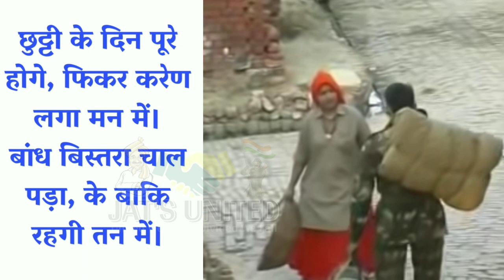शहीद फौजी जाट मेहर सिंह |Dream Poet | Jat Mehar Singh Story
Fauji Mehar Singh is not interested in any introduction.  Apart from Haryana, the stories and ragnis written by Meher Singh in western Uttar Pradesh, Delhi and Rajasthan are sung and heard with great fervor.  The military life had such an impact on his writing that he composed many works on the basis of military life.  It is not that only his writings on military life have gone, he also wrote a lot on farmer life including mutual union, conflict, happiness and sorrow.

फौजी मेहर सिंह किसी परिचय के मोहताज नहीं हैं। हरियाणा के अलावा पश्चिमी उत्तर प्रदेश, दिल्ली तथा राजस्थान में मेहर सिंह के लिखे किस्से व रागनियों को बड़े चाव से गाया व सुना जाता है। फौजी जीवन का उनकी लेखनी पर इतना प्रभाव था कि उन्होंने फौजी जिंदगी को आधार बनाकर अनेक रचनाएं रचीं। ऐसा नहीं है कि केवल फौजी जिंदगी पर ही उनकी लेखनी चली हो, उन्होंने पारस्परिक मिलन, विरह, सुख-दु:ख सहित कृषक जीवन पर भी खूब लिखा।

1936 में जाट रेजिमेंट में भर्ती करवा दिया की नॉकरी लग जायगा तो इस शौक से पिछा छूट जयगा लेकिन यहाँ तो उन्हें  पिता जी की तरह कोई रोकने टोकने वाला ही नहीं अब खुलकर लिखते और गाते और अपने साथियों का मनोरंजन रागनी गा कर करते उनकी रागनी सभी साथीयो और अफसरों को पसंद आती थी ।

फौज में भर्ती होने पर उन्होंने रागनी के जरिए अपनी अभिव्यक्ति यों दी।

देश नगर घर गाम छूटग्या,कित का गाणा गाया रै।
कहै जाट तै डूम हो लिया, बाप मेरा बहकाया रै।।

एक दिन जब दूसरे विश्व युद्ध की तैयारी चल रही थी तो एक आज हिन्द फौज का सिपाही इनकी पलटन की गिरफ़त में आगया ,अंग्रेजी सेना ने उसे कठिन दंड दिए जिसे देख कर मेहर सिंह जी का भी खून खोल उठा और उन्होंने उसे मुक्त कर दिया उस सैनिक ने उन्हें आजाद हिंद के फौज में बारे मे बताया तब नेता जी के विचारों को सुनकर वह काफी प्रभवित हुए और पलटन में बगावत करदी और एलान करदिया की अब हम आजाद हिंद फौज में शामिल होकर देश की आजादी के लिए लड़ाई लड़ेंगे और लगभग सभी साथियों को साथ लेकर वहां से चलकर नेता जी के साथ शामिल होगये ।

लेखनी थामने वाले हाथों को बंदूक थामना गवारा नहीं था। शायद इसी कारण उन्हें छुट्टी बिताने के बाद लौटना भारी लगता था। उनके मन का बोझ इन पंक्तियों में साफ झलकता है-

छुट्टीके दिन पूरे होगे, फिकर करेण लगा मन में।
बांध बिस्तरा चाल पड़ा, के बाकि रहगी तन में।
फौजी जीवन का उनका व्यक्तिगत अनुभव कितना ही कटु रहा हो, लेकिन देश के सच्चे सिपाही होने के नाते उन्होंने अपनी रागनियों से सदैव सैनिकों का मनोबल ही बढ़ाया।

आजाद हिंद फौज के नेता जी सुभाष चन्द्र बोस के स्वतंत्रता प्राप्ति के प्रयासों को उन्होंने एक रागनी में कुछ यूं व्यक्त किया-

घड़ी बीती ना पल गुजरे, उतरा जहाज शिखर तैं।
बरसण लागै फूल बोस पै, हाथ मिले हिटलर तैं।।

फौजी मेहर सिंह जी को ड्रीम पोएट के नाम भी जाना जाता है क्योंकि इनकी अधिकतर रचनाएं जो इन्होंने सपने में देखा है उसी को लिख देते थे मौजूदा समय मे आपने 2 गाने गायक दिलेर खरकिया की आवाज में अवश्य सुने होंगे सपना और अपना 2 वह भी जाट मेहर सिंह जी के द्वारा ही लिखे गए हैं

फौजी मेहर सिंह जी ने करीब 450 रचनाएं की जिसमे 13 किस्से पूरे हैं जैसे अंजना पवन,सत्यवान सावित्री,वीर हकीकत राय ,सरवर नीर ,पद्मावत आदि मुख्य हैं इसके अलावा 60 के आसपास रचनाएं देशभक्ति की हैं इन्होंने वियोग, सिंगार रस ,खेती बाड़ी और सामाजिक हर  मुद्दों पर रचनाये की हैं

शायद उन्हें अपनी मूत्यु का पूर्वाभास हो गया था। तभी उनकी कलम से यह रागनी निकली -

साथ रहणियां संग के साथी, दया मेरे पै फेर दियो।
देश के ऊपर जान झौंक दी, लिख चिट्ठी में गेर दियो।

फौजी जीवन व कला में अनूठा तालमेल बनाने वाले मेहर सिंह ने 1945 में रंगून लड़ाई के दौरान शहीद होगये औऱ नश्वर संसार को छोड़ गए।

उनकी शहादत को याद करते हुए शहीद मेहर सिंह स्मारक समिति उनकी जयंती के अवसर पर 15 फरवरी को गांव बरोणा में पिछले कई वर्षों से रागनी गायन कार्यक्रम आयोजित कर रही है।